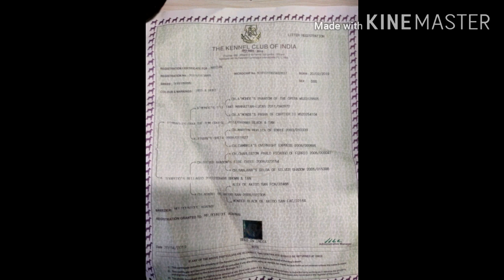Champion bloodline Doberman for sale | Dog Connect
Owner contct nm- sold out

Hii guys,
               Im ~kd` and my this video is about the sale of a well known guard dog breed Doberman pinscher 8 month old dog. This dog belongs to champiom bloodline & its KCI registered. The dog is in red & rust colour combination and it's a perfect example of a show quality Doberman.

Content covered:-
1) Champion bloodline doberman
2) KCI registered doberman
3) Red and rust colour doberman
4) Doberman for sale
5) Price of doberman